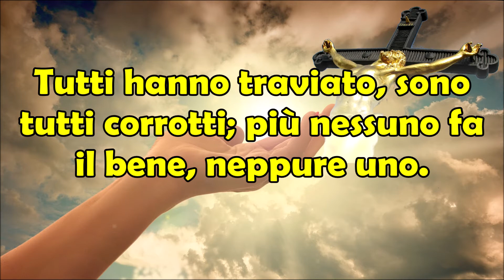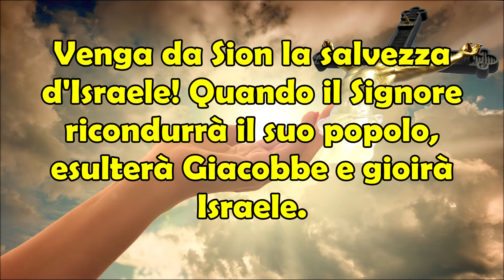Libro dei Salmi Bibbia | Salmo 13 | Lo Stolto Pensa: «Non c'è Dio»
Nel Salmo 📖 numero 13 ritroviamo un altro grido d'aiuto di Davide verso il Signore poichè sulla Terra sembra essere davvero tutto corrotto, tutto in mano al demonio. Nessuno agisce per il bene dell'altro. Però occorre comprendere che Dio è sempre dalla parte dei giusti e degli oppressi e quando Egli ricondurrà il suo popolo allora coloro che non lo hanno invocato 🙏🏻, tremeranno di spavento. Questa gente corrotta tenta di confondere la fede di coloro che invece sono nel giusto e vivono nella parola del Signore ma la salvezza e il rifugio arriveranno e chi merita riceverà lo scudo 🛡️ e quindi la protezione del cielo. Un salmo molto breve e da leggere tutto d'un fiato fermandosi però a riflettere bene su ogni parola perchè ognuna di esse ha un peso specifico. Libro dei Salmi Bibbia | Salmo 13 | Lo Stolto Pensa: «Non c'è Dio».